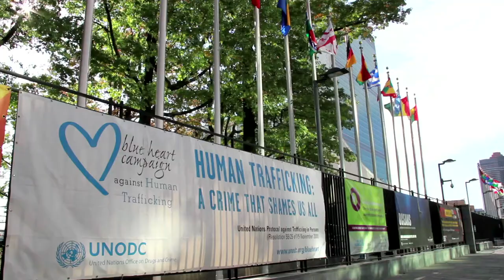Italy: Breaking the Slave Trade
It's one of the most lucrative businesses in the world, generating billions of dollars while destroying millions of lives. It trades in the most precious commodity -- human beings -- many of whom end up as sex slaves. One woman is dedicated to stopping human trafficking or, as she calls it, modern day slavery.

UN in Action Programme # 1430 (April 2014)